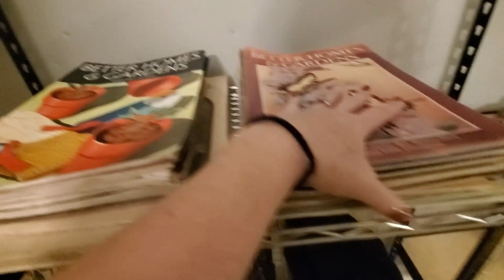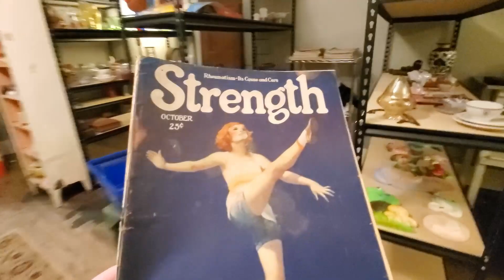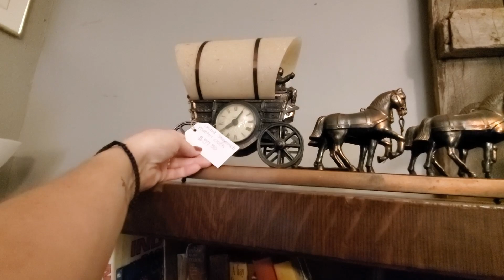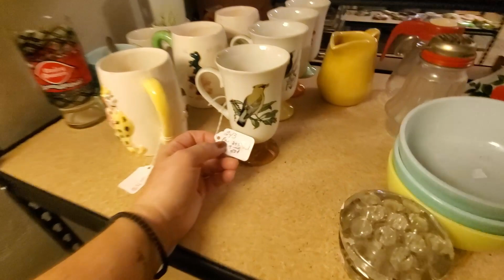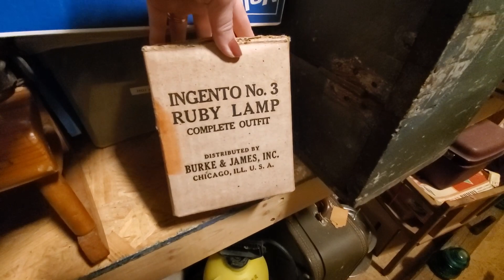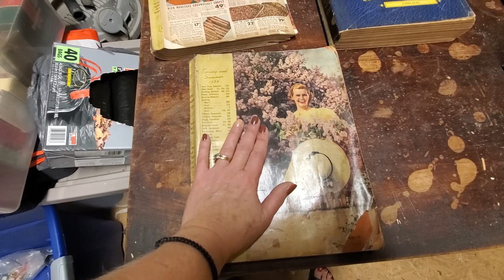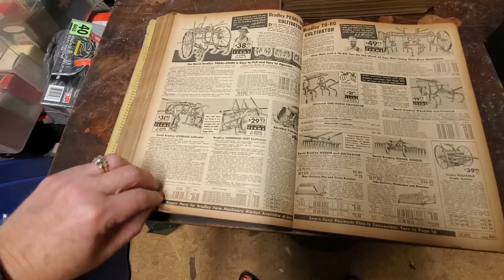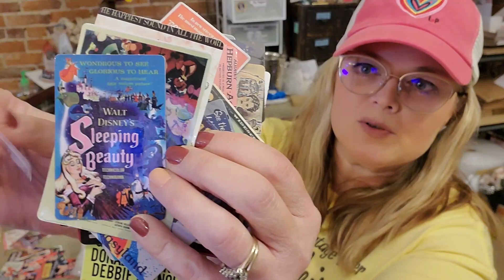IT'S FINALLY FRIDAY! | Hangout With Me | Shipping, Shelves, & Sales!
Cards/Friend Mail
Misty Pate